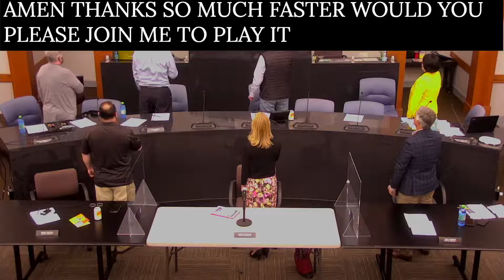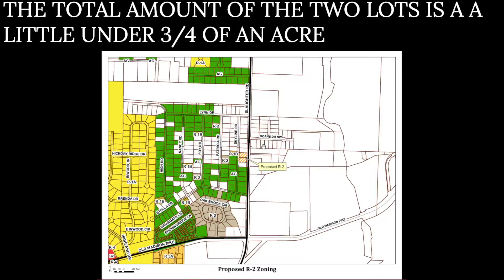10/25/21 City Council Meeting, Madison, AL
1. CALL TO ORDER
2. INVOCATION
Student Pastor Joseph Fowler from Crosspointe
3. PLEDGE OF ALLEGIANCE
4. ROLL CALL OF ELECTED GOVERNING OFFICIALS
5. AMENDMENTS TO AGENDA
6. APPROVAL OF MINUTES
A. Minutes No. 2021-20-RG dated October 11, 2021
7. PRESENTATION AND AWARDS
A. Gold Award Presentation: Aunyae Johnson " Retiring Flags with Honor" in coordination with American Legion Post 229, Madison, AL - Jean Downs, First Vice Commander
B. Presentation of awards to the Reserve Officers for their years of voluntary service to the Madison Police Department, and citizens of Madison - Chief Gandy
8. PUBLIC COMMENTS
9. CONSENT AGENDA AND FINANCE COMMITTEE REPORT
 A. Regular & Periodic Bills to be Paid
11. PRESENTATION OF REPORTS
 A. MAYOR PAUL FINLEY
B. COUNCIL DISTRICT NO. 1 MAURA WROBLEWSKI
C. COUNCIL DISTRICT NO. 2 CONNIE SPEARS
D. COUNCIL DISTRICT NO. 3 TEDDY POWELL
E. COUNCIL DISTRICT NO. 4 GREG SHAW
F. COUNCIL DISTRICT NO. 5 RANAE BARTLETT
G. COUNCIL DISTRICT NO. 6 KAREN DENZINE
H. COUNCIL DISTRICT NO. 7 JOHN SEIFERT
11. BOARD/COMMITTEE APPOINTMENTS 12. PUBLIC HEARINGS
Public comments during public hearings are limited to 5 minutes per speaker. Anyone who would like to sign up prior to the Council meeting may contact the City Clerk at cityclerk@madisonal. Anyone who would like to submit a presentation to the City Council must e-mail it to the City Clerk by noon on the Friday prior to the meeting. Anyone who cannot attend the meeting in person and would like to e-mail written comments must do so by noon of the Council meeting date, and address comments to .
A. Resolution No. 2021-304-R; request for an On or Off Premise Beer and Wine License from Jalasai Hospitality, LLC, doing business as Avid Hotel for their location at 125 Graphics Drive
B. Ordinance No. 2021-255; Zoning certain property owned by MM Holdings, LLC, located on the east side of Skyline Road, north of Stella Drive to R-2 (Medium Density Residential District) upon annexation (First reading September 13, 2021)
13. DEPARTMENT REPORTS
A. ENGINEERING
1. Resolution No. 2021-306-R; approving agreement with Morell Engineering for construction engineering, inspection, and construction materials testing for the Garner Street Extension Project not to exceed $257,600.00 (to be paid from departmental budget)
B. POLICE
1. Resolution 2021-307-R: Approval of Madison County Multidisciplinary Team Interagency Agreement for Coordination with National Children's Advocacy Center
2. Resolution No. 2021-309-R: Accepting Proposal from CI Technologies, Inc., for IAPro Software in the Amount of $17,000 (To be Paid from Police Departmental Budget)
C. PLANNING
1. Proposed Ordinance No. 2021-258; Assenting to the Annexation of Certain Property Owned by MM Holdings, LLC, Located on the East Side of Skyline Road, North of Stella Drive (First Reading 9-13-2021)
2. Proposed Ordinance No. 2021-286 Vacation of utility and drainage easement located within Heritage Hills Subdivision (First Reading 10/11/2021)
Resolution No. 2021-303-R: Approving Professional Services Agreement with Orion Planning + Design in the Amount of $298,749 for Preparation of a Comprehensive Plan Update (To be Paid from Planning Department Budget)
D. REVENUE
1. Resolution No. 2021-302-R: Approving Reciprocal Agreement with State of Alabama Department of Revenue Providing for the Exchange of Tax Returns and Information
2. Resolution No. 2021-301-R: Approving Reciprocal Agreement with Madison County Sales Tax Department Providing for the Exchange of Information for the Purpose of Tax Administration
E. LEGAL
1. Resolution No. 2021-310-R Authorizing Professional Services Agreement with Turner Construction for Construction Management Services for Renovation of the Three Springs Property ($667,460 to be Paid from General Operating Account, Municipal Capital Improvement Fund)
2. Resolution No. 2021-311-R: Authorizing Professional Services Agreement with Nola Van Peursem for Architectural Design Services Agreement for Three Springs Property Renovation (Approximately $762,500 to be Paid from General Operating Account, Municipal Capital Improvement Fund)